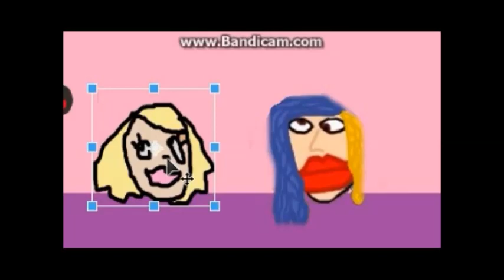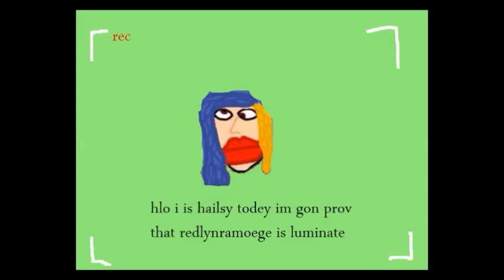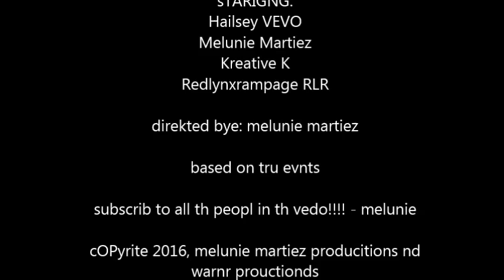REDLYNXRAMPAGE IS ILLUMINAT CONFIMRS!!! (ft. Hailsy and Kreative K)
Hailsey, Melunie and Kreative K try to prov tht Redrlynrampgabe is illuminate.